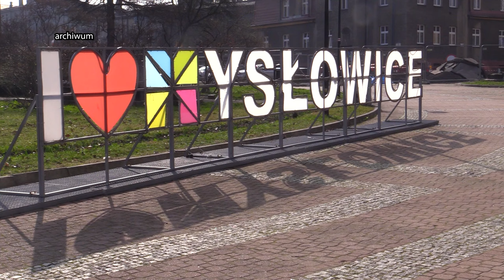Koalicja chce zdobyć Mysłowice 05.03.2024